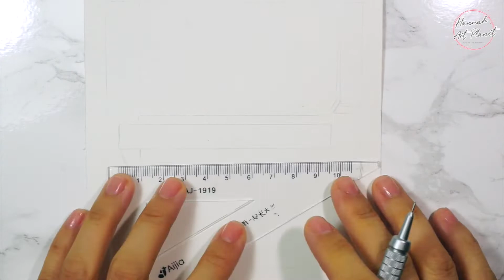Watercolor Illustration Cute Store Drawing - Line & Wash House Painting 透明水彩 鋼筆淡彩 治愈手繪插畫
Watercolor Cute Store Drawing - Line & Wash Painting urban sketch透明水彩 鋼筆淡彩入門 簡單治愈插畫 手繪小店 Inktober  - Drawing Tutorial - Illustration - Speed painting - Time Lapse

Hi !

This is my watercolor practice and study recorded on Aug 27, 2018.

(づ｡◕‿‿◕｡)づ

還想看我畫什麼樣的題材，歡迎在下面留言♥

I'd love to know your suggestions and ideas on what you want me to draw next ❤

Let's stay in touch (●'◡'●)ﾉ

有疑問也可以留言告訴我噢~你們的支持是我創作的動力！

♦ ♦ ♦ ♦  ⭐️ ⭐️ ⭐   喜 歡 請 按 訂 閱 和 分 享   ⭐️ ⭐️ ⭐️♦ ♦ ♦ ♦

                                            頻道每週更新

                         Hannah Art Planet Updates Weekly

【 視 頻 中 所 用 的 工 具】SUPPLIES USED
- 100% cotton, cold press watercolor
「 100% 棉漿冷壓水彩紙 」

- 2B Pencil & Eraser
「 2B鉛筆和橡皮」

- Schmincke 24 color set
「 史明克24色固體水彩」

【更多的我】 VISIT ME :D

【繪畫/水彩過程】 Drawing & Painting Process
鉛筆畫過程 素描教學 Sketch Tutorial Pencil Drawing ▶